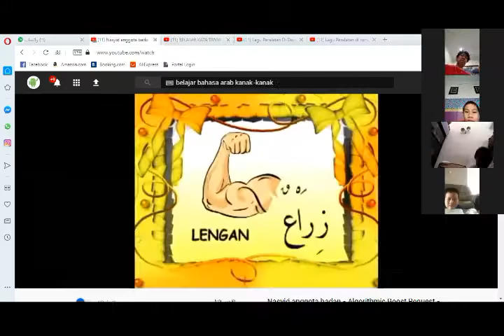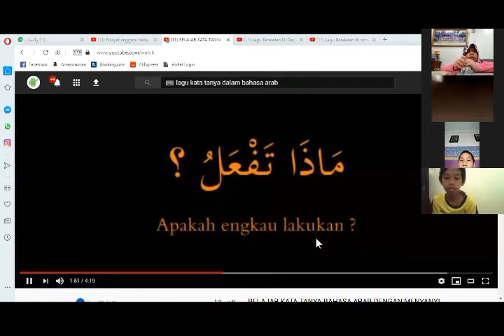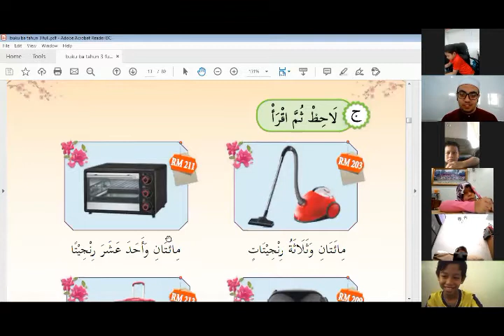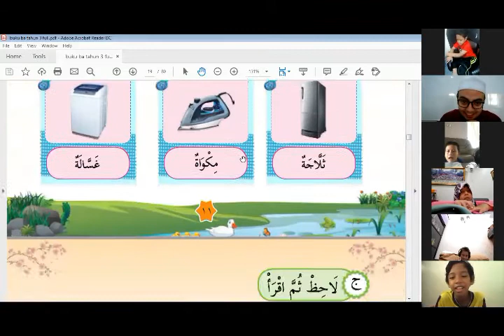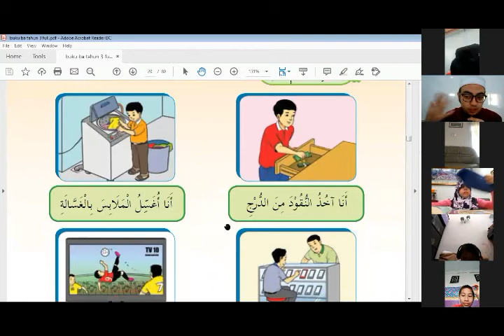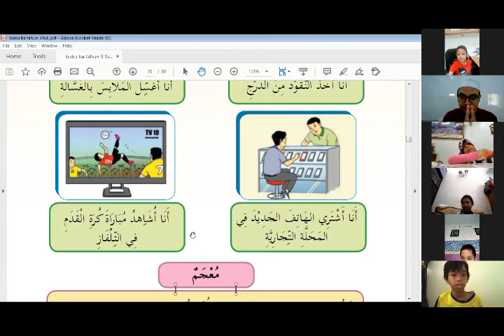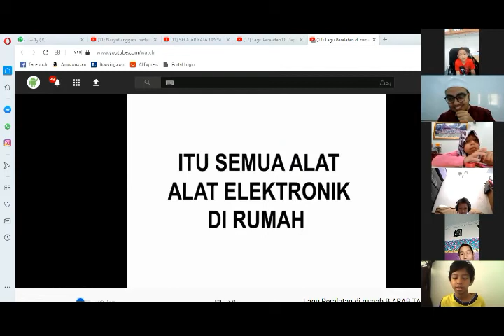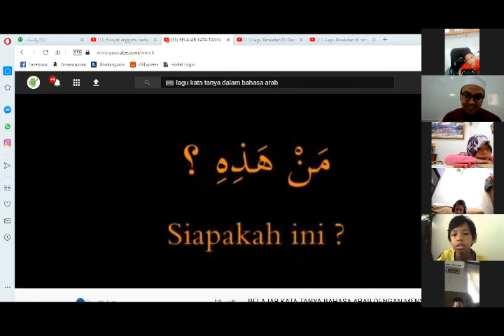bahasa arab tahun 3 part3 8 7 2020